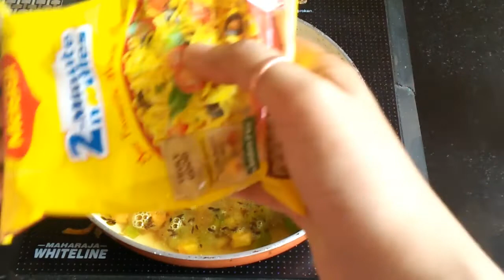Butter Masala Maggi | Maggi Masala Recipe | How To Make Maggi | Veg Maggi Recipe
Hello Everyone,
I am Amita Singh, passionate about food and cuisines of India.
Cumin Curry youtube channel is for food lovers like you all who wants to learn about food recipes. In this cooking youtube video i have shown how to make maggi recipe. This butter masala maggi is very tasty recipe. Maggi masala recipe can be made in 5 minutes. Do try this maggi recipe by cumin curry and share your feedback with me comment section. Enjoy this dry maggi recipe.

You will get many other popular Indian food recipes on cumin curry youtube channel like
Paneer recipes Matar paneer cupacke recipe eggless cake recipe cake recipe without oven homemade chocolate cake recipe eggless chocolate cake recipe easy cake recipe Indian food recipe simple chocolate cake recipes Indian street food recipes fried food recipes healthy recipes vegetarian recipes veg food recipe rajma chawal chole bhature kadhi chawal pakora pakoda fritters recipe saheena recipe rikwach recipe pulao recipe tehri recipe easy recipe halwa recipe chewy karachi halwa recipe besan laddu recipe balushahi biryani recipe healthy breakfast recipes south Indian food recipes south Indian Breakfast recipes Indian street food recipes chaat recipe evening snacks recipe snacks recipe quick snacks recipe chutney recipe masala dosa recipe idli sambhar recipe diet food recipes vegan recipes keto recipes  village food recipe and many more.
Inspired by Chef Vikas khanna Chef Sanjeev Kapoor Dianxi xiaoge and Liziqi